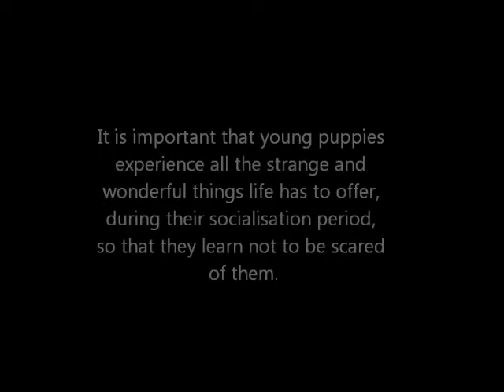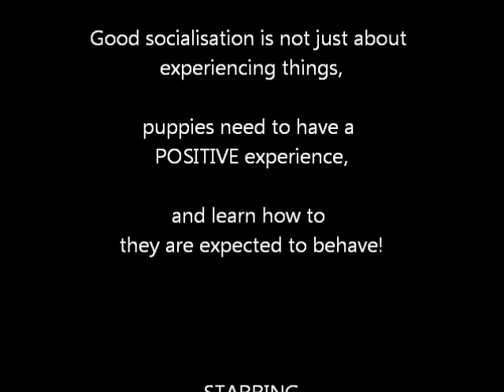Pup Blog 6 - Let's socialise!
My name is Carri Westgarth and I am a dog trainer and Full Member of the Association of Pet Behaviour Counsellors. I would like you to meet Roxie my new puppy! In this video blog I demonstrate the importance of socialising your puppy from a young age, so that they get used to all the strange and wonderful things that they will encounter in life and are not scared. Follow Roxie's progress in later videos.